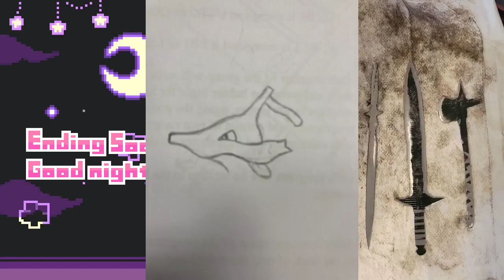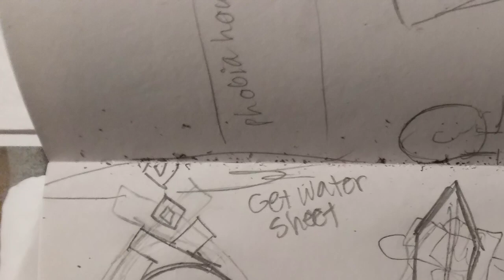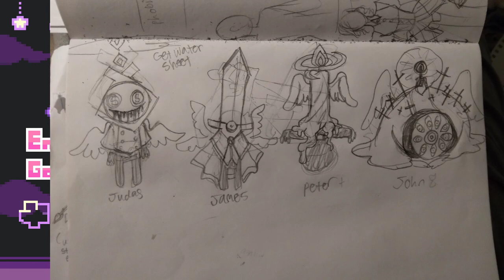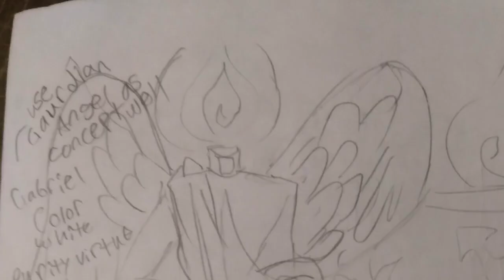Monster Hunter Rise [Part 2] Learning how to hunt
i may not be smart at this hunting thing but im learning!

for anyone curious, im playing the steam version!